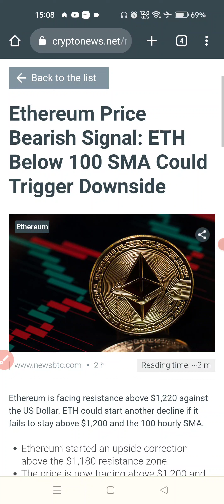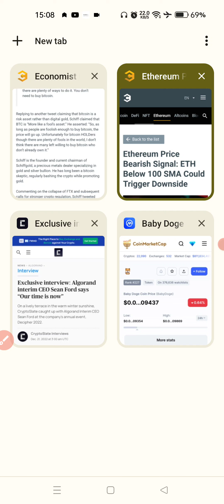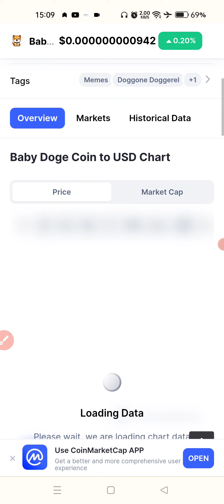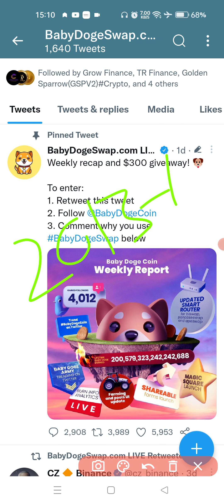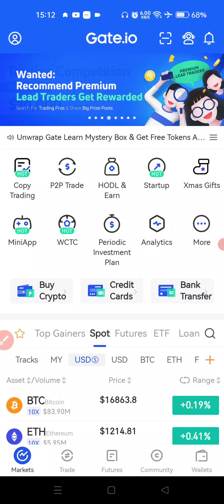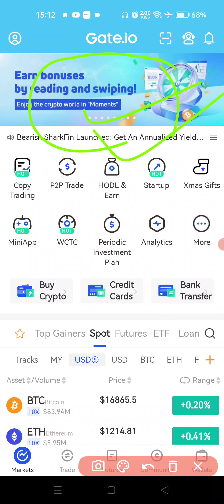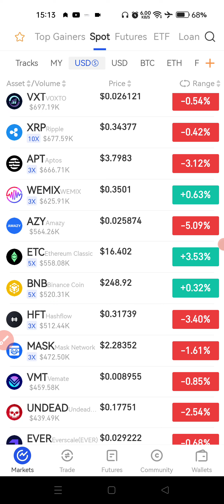🔴Baby Dogecoin Today Latest News & Updates 🥳🚀 Baby Dogecoin Future | Gate.io Mega Trading Event 🎁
shiba,
shiba inu,
shiba coin,
shiba update,
Shiba inu burn today,
shiba inu coin latest news today in hindi,
shiba inu coin news today hindi latest,
shiba news today hindi,
shiba burn news hindi,
Crypto news today hindi,
Shiba eternity,
Shiba eternity game
shiba,
shiba inu,
shiba inu coin,
shiba eternity,
shiba eternity game,
shiba game,
shiba coin,
shiba swap,
shiba token,
shiba crypto,
how to buy shiba inu coin,
shiba games,
shiba robinhood,
shibu,shiba update,
bone token
Shibainu,
Crypto news,
Shibainu coin,
Shibainu latest news,
Doge coin, Doge coin latest news,
Kya shibainu 1₹ jayega,
Doge coin update,
Doge coin price prediction,
Fomc meeting indian timings,
Fomc meeting update hindi,
Shibainu price prediction,
Crypto Kanishk chaudhary,
Crypto shubhrant chaudhary
bone coin
bone
bone token news today
lunc latest news,
terra luna,
luna classic news today hindi,
luna price prediction,
cryptocurrency,
lunc hindi,
baby dogecoin,
baby doge coin,
baby doge,
baby dogecoin hoje, baby doge coin news,
dogecoin,
baby dogecoin,
dogecoin prediction
crypto news,
crazy crypto minto
crazy crypto mintoo
crazy crypto
bitcoin news,
wazirx latest news hindi,
elon musk
elon musk twitter deal
elon musk
cryptocurrency

I am not a financial advisor.. before Taking any financial decision you should consult with your financial advisor